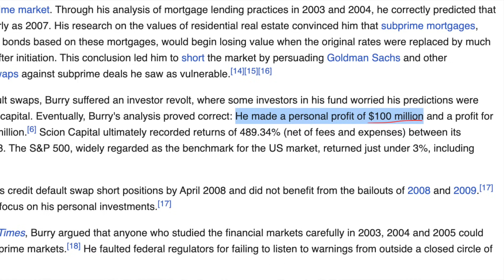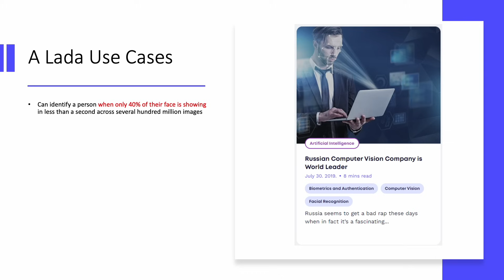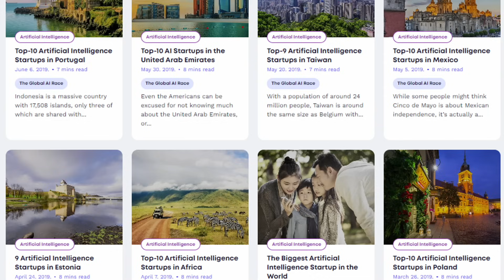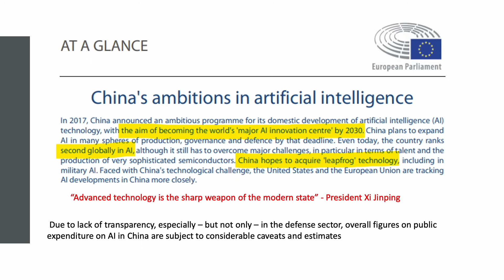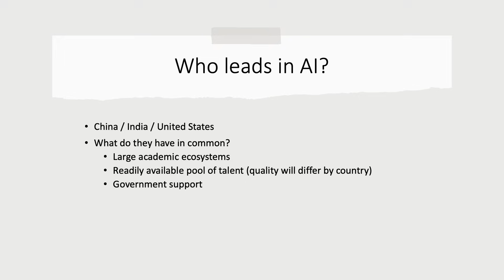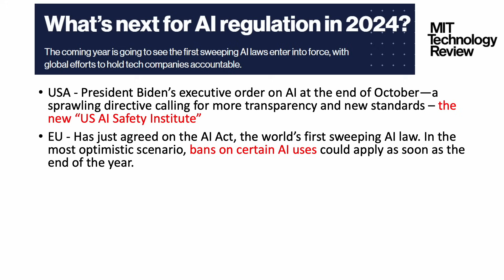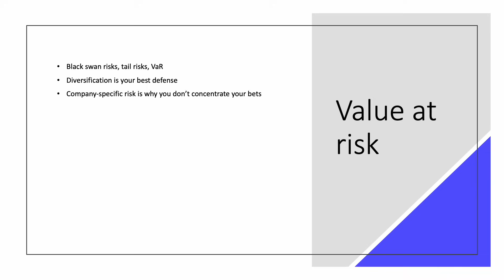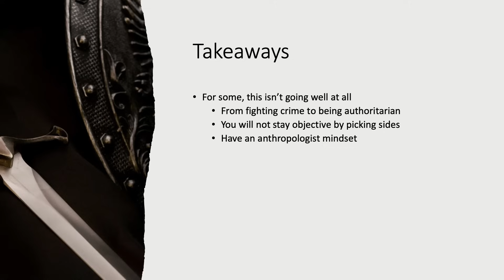This Won't End Well.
Artificial intelligence is an arms race, make no mistake. Which country is the leader in AI? Should we be worried about AI being used in unethical ways? We've personally visited numerous AI startups in Russia, China, Europe, and of course, the U.S., giving us the inside scoop on who's leading the AI arms race.

The United States, India, and China seem to be leading now. China has been using AI for the past decade to learn more about how to understand the world around them, from hearing to speaking. Enter voice and facial recognition companies. As far as who's going to win, we can't say. But we do know it won't end well.

RESEARCH PIECES USED IN THIS VIDEO:
1. Russian Computer Vision Company is World Leader
2. The Top-10 Russian Artificial Intelligence Startups
3. This Time It's Different

CHAPTERS:
00:00 Intro
01:16 Russian AI startups
04:10 AI leadership
04:44 AI in China
08:16 Eyes of the world
09:20 Will AI be abused?
11:45 AGI
12:28 How to invest
14:44 The best AI algos
15:43 Takeaways